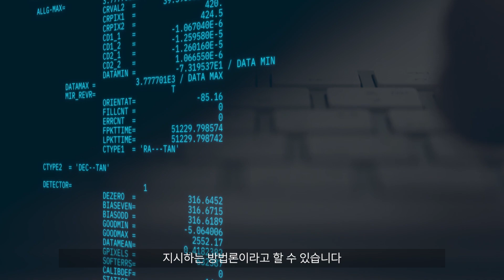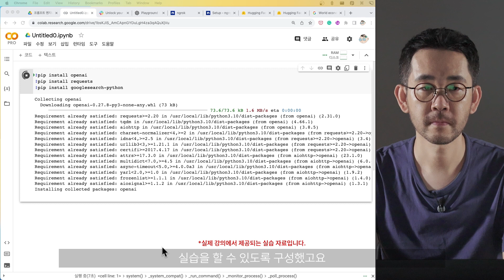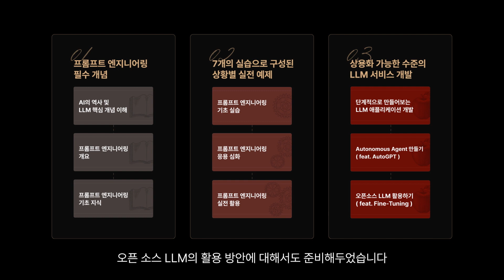단순한 AI 사용법 배우지 마세요. AI 서비스의 조련사가 되세요!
"최고의 프롬프트 엔니지어링 한국어 강의" - 마이크로소프트 데이터 사이언티스트 H님ㅣMETA, 구글, MS 실무자들 추천! AI 서비스를 어떤 질문에도 일관적으로 맞는 답을 하게 만드는 '프롬프트 엔지니어링'의 시작부터 끝까지 22년 경력 AI 전문 개발자에게 배워보세요.

The RED : 프롬프트 엔지니어링, LLM(ChatGPT) 기반의 AI 서비스 개발 by 김진중
자세히 살펴보기